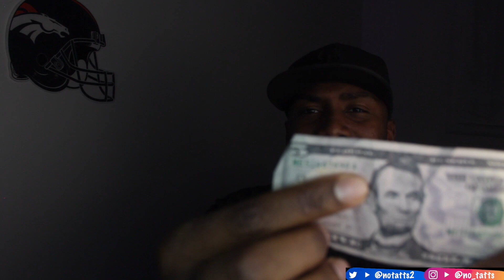Story Time: La police m'a donné un coup de pied!